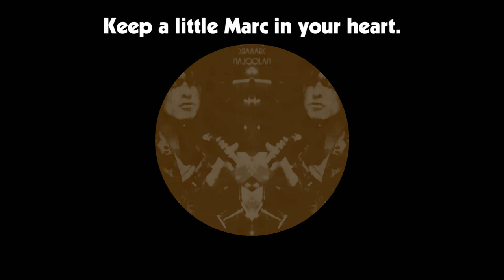Automatic Shoes - In This Style (Full Album) Marc Bolan & T.Rex Covers 2020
Full tracklist:

1. Pictures Of Purple People
2. Hippy Gumbo
3. Desdemona
4. Stacey Grove
5. The Pilgrim's Tale
6. Diamond Meadows
7. Children Of Rarn
8. King Of The Mountain Cometh
9. Monolith
10. Telegram Sam
11. Rabbit Fighter
12. Children Of The Revolution
13. All Alone
14. Purple Prince Of Pleasure
15. Pictures Of Purple People II

16. A Kingly Thing (bonus)
17. Dawn Storm (bonus)
18. By The Light Of A Magical Moon (bonus)

Words and music by Marc Bolan.
Played and produced by me at home,
except for Rob's drums on Children Of The Revolution.

Let me know your favorites. :)